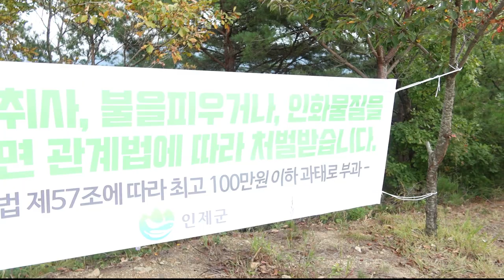인제 기룡산 차박 가실분 꼭 보세요. 무조건 가면 후회합니다.차박 금지 / 캠핑금지 /차박캠핑 금지된곳,차박지 소개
안녕하세요.차박과 캠핑을 할수있는곳이라면 어디든 달려가는  탐구생활MTV 입니다 .인제 에 차박지로 엄청 가보고 싶었던곳 기룡산 활공장을 다녀왔습니다. 안타깝게 다시는 이곳에서 차박을 할수 없게되어 헛걸음 하실분들 계실것 같아서 영상으로 제작해보았습니다. 감사합니다